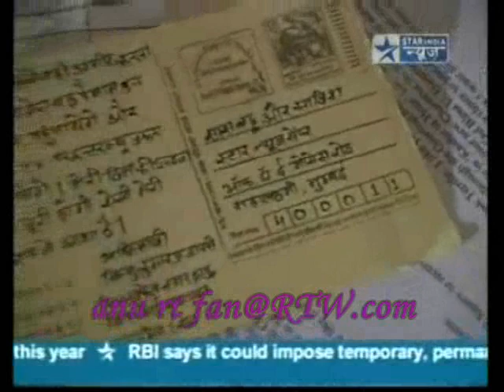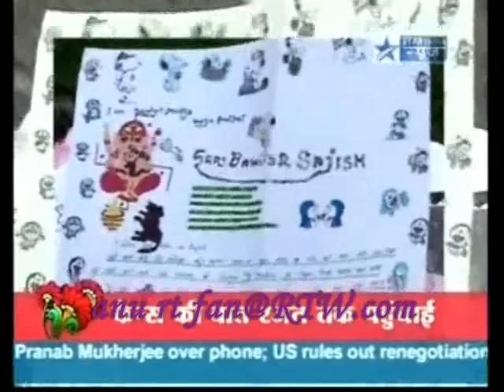12 Rajat Tokas SBS 30 oct 07 SBS Rajat special part 2